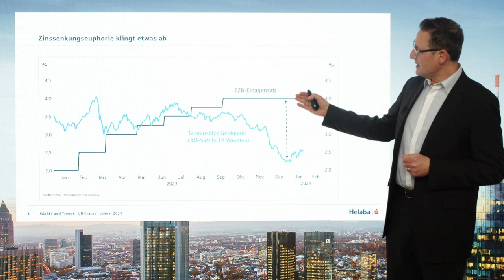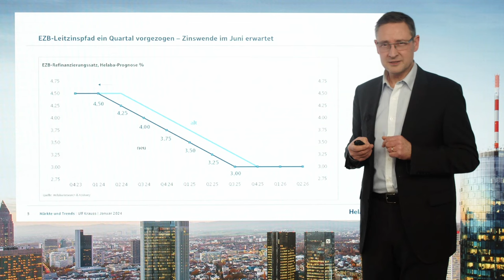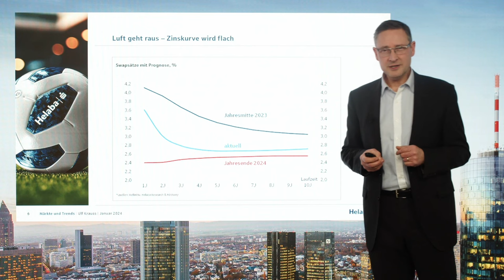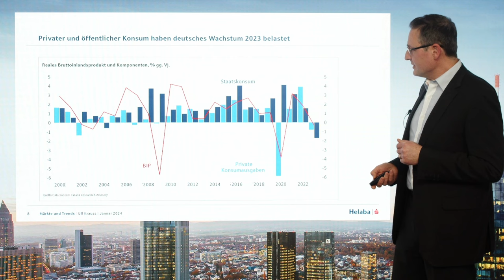Märkte und Trends Januar 2024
Mit Märkte und Trends erhalten Sie einen monatlichen Überblick unserer Sicht auf Wirtschaft und Finanzmärkte. Im Video erläutert Senior Analyst Ulf Krauss die Kernaussagen mit dem Schwerpunkt "Zinswende konkretisiert sich".